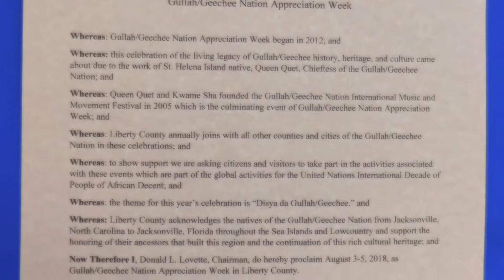Liberty County Proclaims Gullah/Geechee Nation Appreciation Week 2018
Liberty County Commission Chair Lovett presents Queen Quet, Chieftess of the Gullah/Geechee Nation with the "Gullah/Geechee Nation Appreciation Week 2018" proclamation.